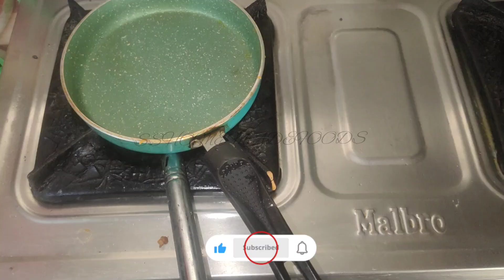దోస పిండి ఇడ్లీ పిండిలేనప్పుడు ఇన్‌స్టాంట్ ఇడ్లీ ఎలా చేస్తారు😋😋👌👌